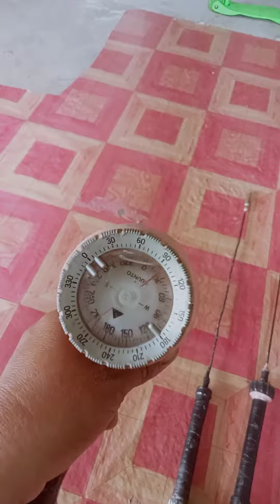Homade Long ran Loator and Japwand pin pointer for yamshita treasure.